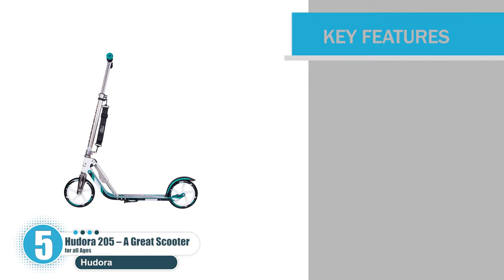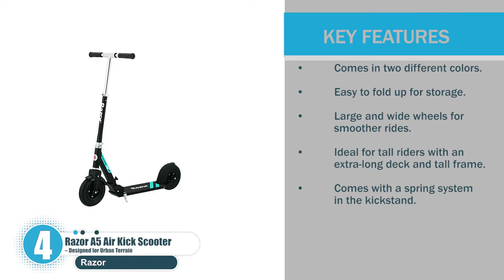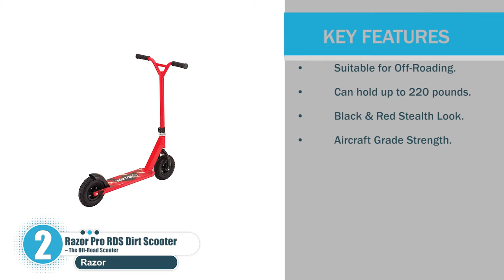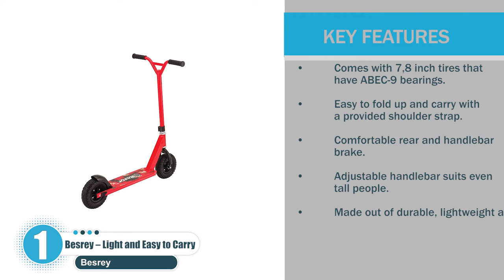Top 5 Best Kick Scooters for Adults in 2023 | Get A Scooter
What Best Kick Scooters for Adults you should buy in 2023? In this video, I walk you through EVERYTHING you need to know about the Best Kick Scooters for Adults of 2023. This is the ultimate buying guide of Best Kick Scooters for Adults 2023.

👉Cheek Price Here :
⭐5. Hudora 205 – A Great Scooter for all Ages
⭐4. Razor A5 Air Kick Scooter – Designed for Urban Terrain
⭐3. Hikole Kick Scooter for Adults and Teens
⭐2. Razor Pro RDS Dirt Scooter – The Off-Road Scooter
⭐1. Besrey – Light and Easy to Carry
👉Are you looking for Amazon product video editing services?
⭐I can provide the best possible service tailored to your requirements.

In this video, we have just laid out The top 5 Best Kick Scooters for Adults of 2023. In 5th place is the HUDORA Kick Scooters for Adults and Teens - Scooter for Kids Ages 6-12 Years, 8 Inch Big PU Wheels Scooter, Quick-Release Folding System, Adjustable Height Scooter for Adults Support 220 lbs. In 4th place is the Razor A5 Air Kick Scooter. In 3rd place is the Hikole Scooters for Adults Teens, Kick Scooter with Adjustable Height Dual Suspension and Shoulder Strap 8 inches Big Wheels Scooter Smooth Ride Commuter Scooter Best Gift for Kids Age 10 Up. In 2nd place is the Razor Pro RDS Dirt Scooter – Pneumatic Tires, Heavy Duty Aluminum Frame, Off-Road Scooter for Riders Up to 220 lbs. In 1st place is the besrey Kick Scooter for Adults for 8 Years and Up - 2 Wheel Folding Scooter with Shoulder Strap for Kids Teens - Lightweight, Aluminum Frame, Adjustable Handlebars, Scooters for Riders Up to 220 lbs.

Welcome to Get A Scooter

* Hit Like
* Comment for encouraging us